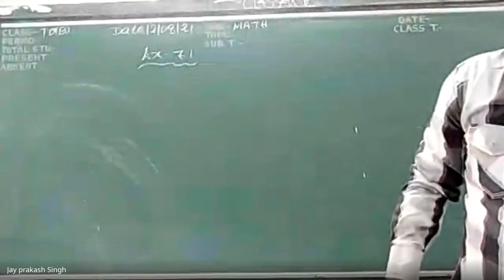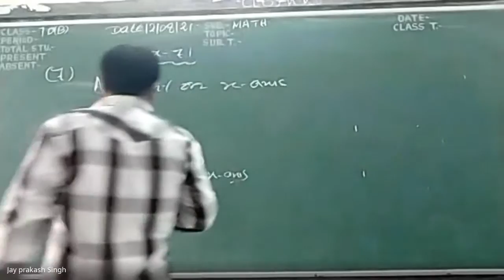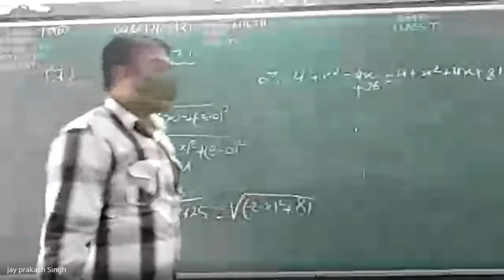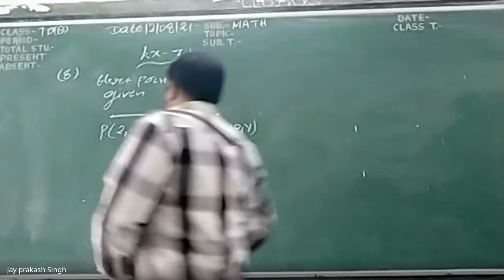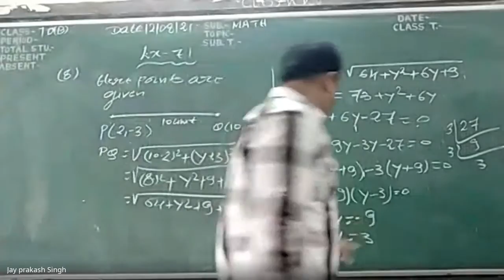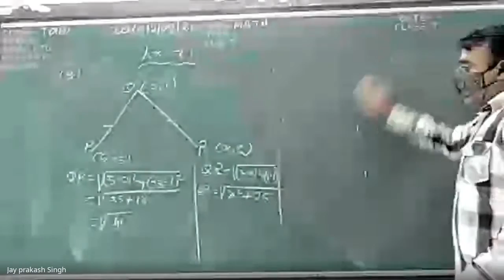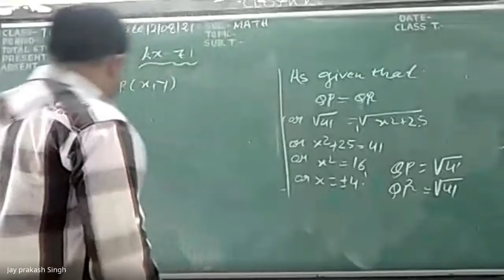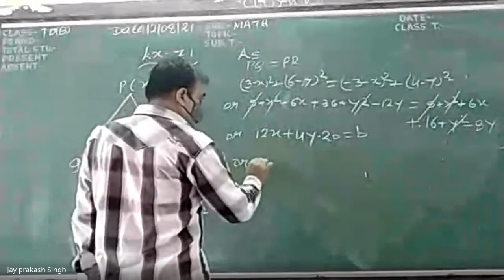Class 10th Exercise 7.1 problem 7 to 10